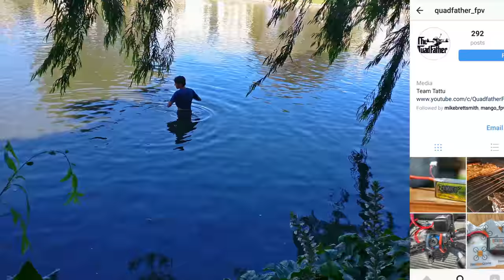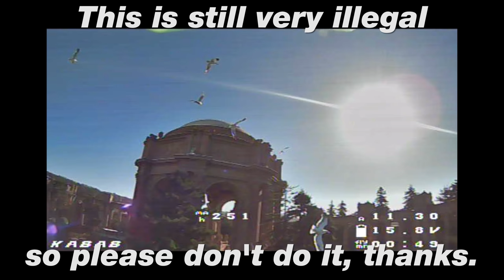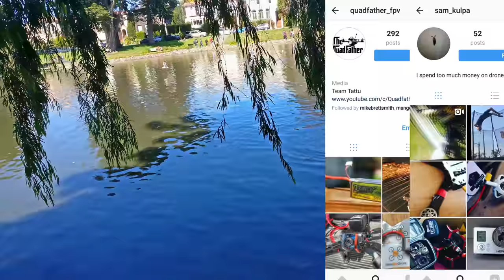Final Flight of a Cow - Just A Tribute :-(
My channel is slowly turning into a farm...